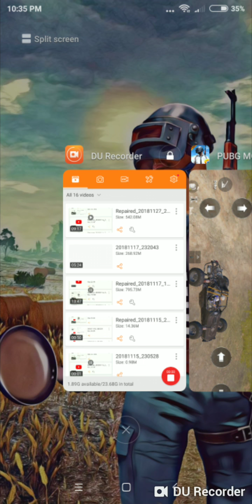27 November 2018